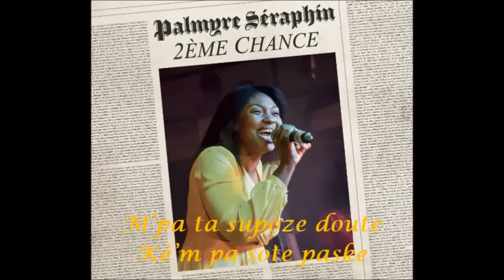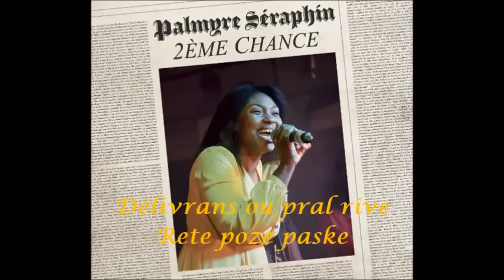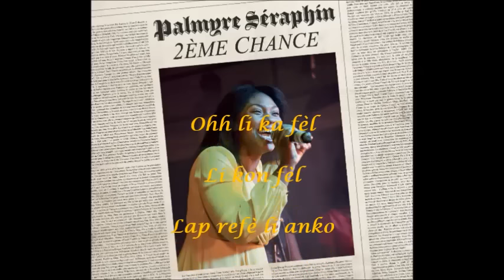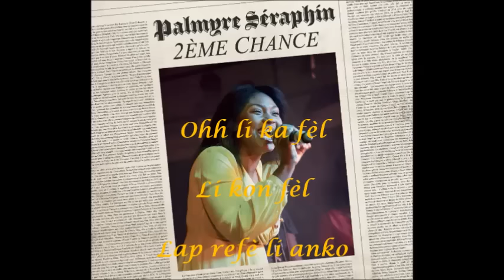Palmyre Seraphin - Li Ka Fel l Palmyre Seraphin – Official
Palmyre Seraphin one of the best Gospel singer/vocalist offers the performance of a lifetime. Her breath taking live performance will lead you to a place of worship and praise. Palmyre Seraphin live music with her band is an amazing uplifting experience experience. She sings some of the best Christian songs you will ever encounter.
Music Videos
Best Haitian Gospel Music
Best Haitian Gospel Songs
Best Haitian Hits
Top Haitian Hits
Fresh Gospel Radio Top Worship Songs Billboard